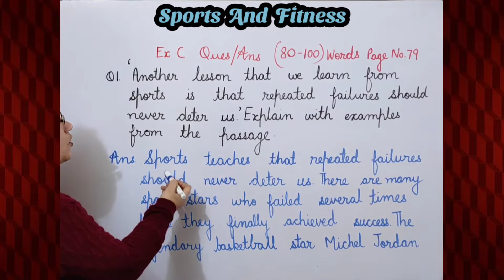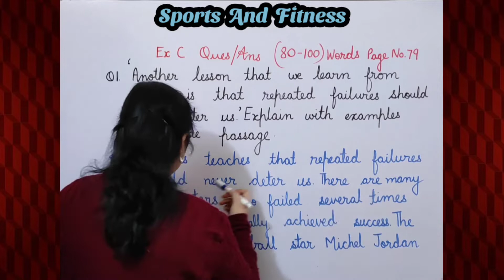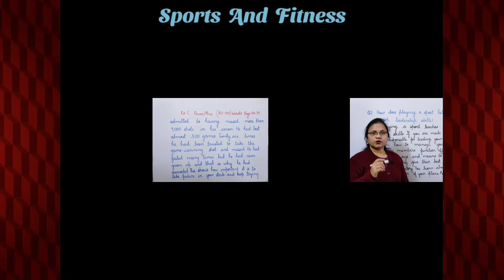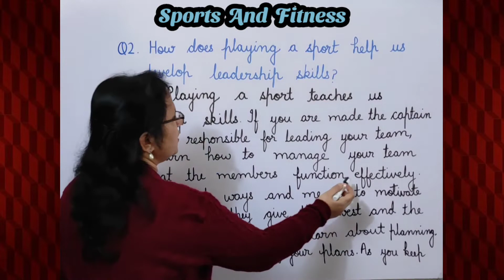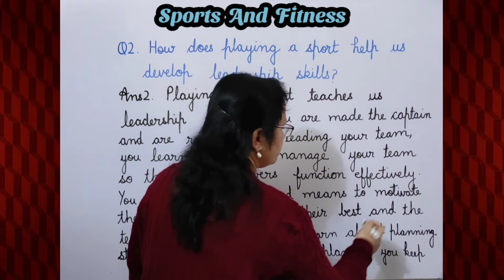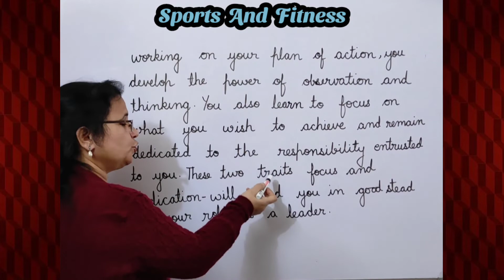Sports And Fitness | Question Answers | 80-100 words | Class 7 | English Ferry